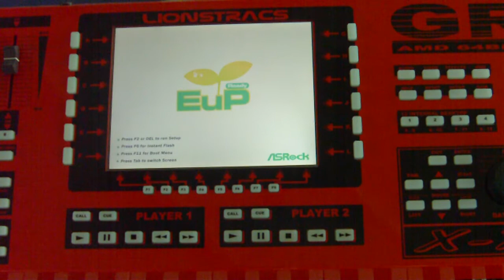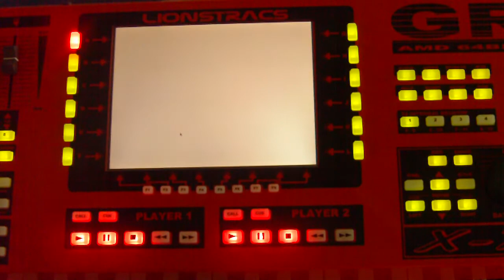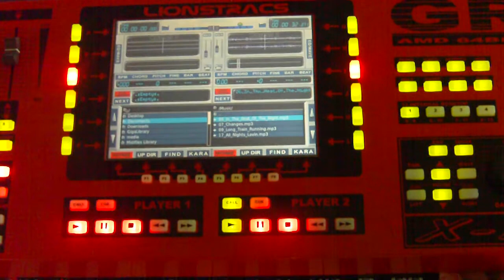Groove X7 Extreme3 mainboard USB3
new Asrock Mainboard 770Extreme3, that support the new AM3 CPU X6 six core, Sata3/6Gbs and new USB 3.0 interface and DDR3 RAM.
This mainboard wil be installed only on the new Grooxe X-6 and X-7 Extreme3 models.
The new Sata3/6Gbs allow the Giga sampler to streaming 500/800 Voice really easy!